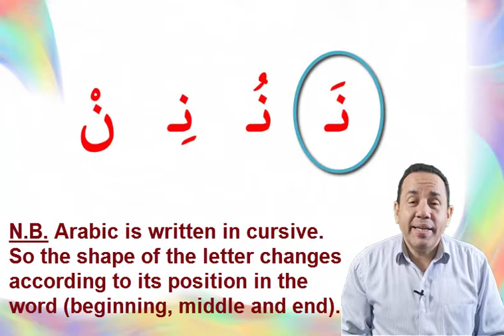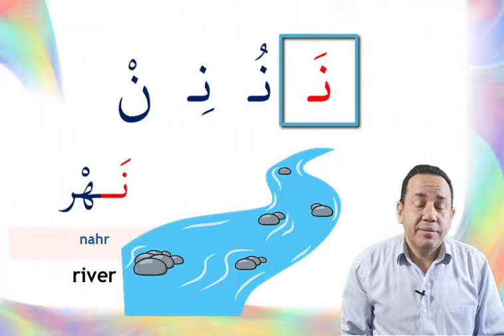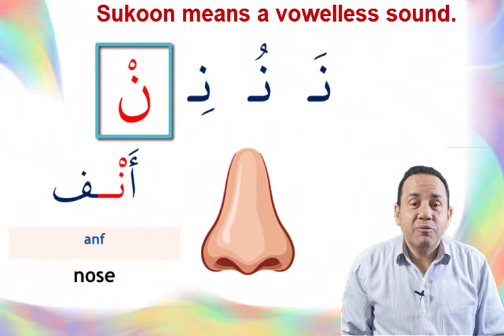Arabic Alphabet: (noon) ن with short vowel sounds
Welcome to "Easy Arabic 4You".
 In this video series, you will learn the Arabic alphabet. We will teach you the alphabet using simple steps, letter by letter with short vowel sounds, showing you the correct stroke order, helpful tricks for memorization, and proper usage in common Arabic words. If you want to get started reading and writing Arabic properly, this is THE place to start. You'll learn Arabic in mere minutes with these audio and video lessons, so join us for Easy Arabic 4You!

In this lesson, we'll show you how to pronounce and read one letter in Arabic: ( noon )   ن , and we'll teach you a few words you can pronounce, read and write with this letter. Are you ready to learn more Arabic characters and words?